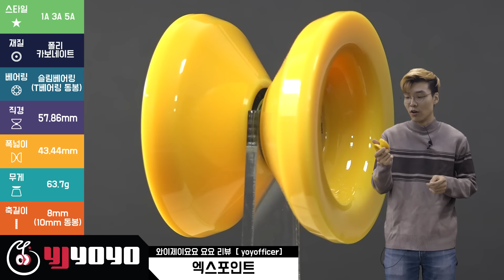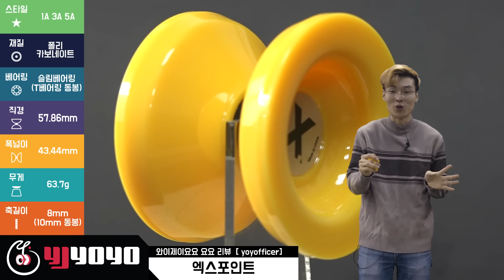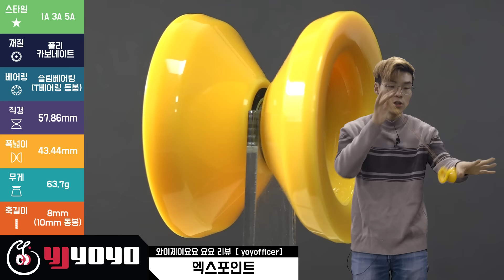[REVIEW][1A] 엑스포인트 요요 리뷰 [윤종기] [와이제이요요클럽] [라인샌디오] [YJYOYOCLUB] [lincendio]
[윤종기의 한마디] 성능에 한번 놀라고! 가격에 한번 더 놀라고!

저는 유튜브라는 작은 세상 안에서 요요를 알리고 보다 많은 사람들이 요요를 할 수 있게
요요 활동 영상들을 업로드 하고 있습니다.

11번가(11st) :  검색(search) 와이제이요요

I upload all of yoyo, trick video, review, laboratory, funny and sad all things!!

This time yoyo is not a toy, walk the dog and elevator is not funny things!
The real is performancing, making, communicating etc…Yoyo is hobby and sport!

First time, you will have problem to play with this, but When you open your mind and
strain your eyes it will be very funny and amazing!!!
Younger or older is not a problem, Let’s try it !